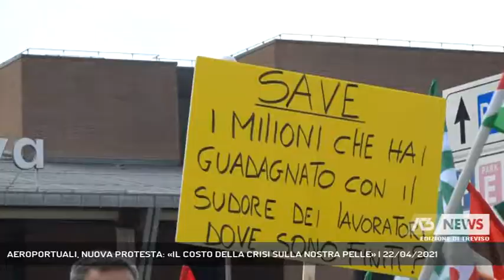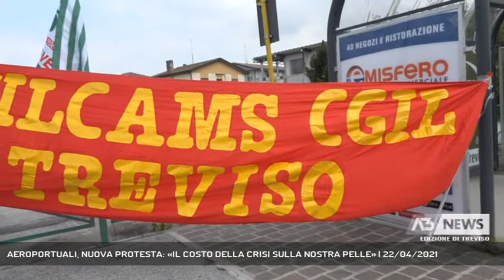AEROPORTUALI, NUOVA PROTESTA: «IL COSTO DELLA CRISI SULLA NOSTRA PELLE» | 22/04/2021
A3 NEWS Treviso 22/04/2021 - TREVISO - Nuova manifestazione oggi dei lavoratori aeroportuali. Davanti al Canova di Treviso si sono riunite tutte e tre le sigle sindacali con lavoratori occupati sia a Treviso che a Venezia. "Una crisi - dicono - scaricata solo sulla pelle dei lavoratori".  || Nuova mobilitazione dei sindacati e dei lavoratori dell'aeroporto. Marta, Mina, Angelo tante le storie di lavoratori occupati in settori diversi: sicurezza, ristorazione, trasporti, pulizia, accomunati da un unico destino: la crisi innescata dal Covid e l'incertezza sulla riapertura dello scalo trevigiano la stanno pagando loro cui è stato chiesto ancora uno sforzo in più: oltre al miraggio del rinnovo del contratto, un taglio dello stipendio per i lavoratori di Triveneta sicurezza, riduzione dell'orario di lavoro o ancora il trasferimento.Lavoratori fermi da un anno, 220 nel settore food a Venezia, 150 del retail, 140 quelli in appalto nei comparti sicurezza e ristorazione al Canova di Treviso. 460 se sommati ai colleghi occupati al Marco Polo. Alla manifestazione erano presenti i segretari generali di CGil, Cisl , Uil. Un anno di chiusura , dicono, ma anche di promesse: costi scaricati da Save e Aertre sui lavoratori.  I sindacati vogliono poter discutere del piano industriale con Save, a fronte di un Masterplan da 58 milioni di euro. - Intervistati ANGELO BARROVECCHIO (SEGR. FIT CISL BELLUNO TREVISO), FRANCESCO DE MATTEO (DELEGATO RSA FILCAMS CGIL), VERONICA COSTANTINI (DELEGATO RSA FILCAMS CGIL), MASSIMILIANO PAGLINI (SEGR. GEN. CISL) (Servizio di Anna De Roberto) - Segui Antenna Tre anche sul digitale terrestre! Visita il sito